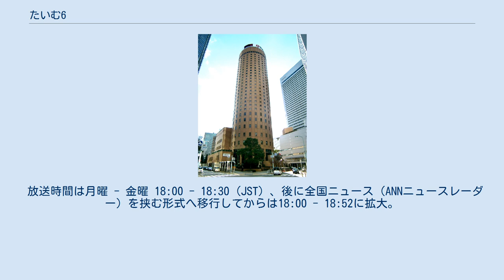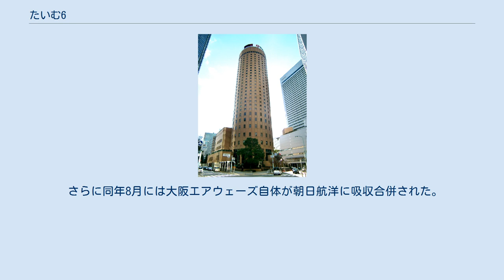たいむ6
近畿地方のテレビのニュース・報道番組の歴史
『たいむ6』（たいむシックス）は、1977年4月4日から1987年10月16日まで朝日放送テレビ（ABC）にて放送された関西ローカルのワイドニュース番組である。
 放送時間は月曜 - 金曜 18:00 - 18:30 (JST) 、後に全国ニュース（ANNニュースレーダー）を挟む形式へ移行してからは18:00 - 18:52に拡大。
協力・朝日新聞社（なお、クレジットのテロップはオープニングのお天気カメラを背景に下部に「協力 朝日新聞」）。
 毎日放送の『MBSナウ』に遅れること2年、それまでTBS系列に属していた時代から、吉本興業と松竹芸能のお笑いタレントが1日交互に出演するお笑い番組「夕やけ笑劇場（しょうげきじょう）」が帯で編成されていた18:00 - 18:30の時間帯を報道番組枠に改め、関西地方では2番目のローカルワイドニュースとして登場した。
なおこれに伴って、17:50-18:00の朝日新聞社制作（実際には日本教育テレビに制作を委託）の『朝日フラッシュニュース』のネット受けと、18:50-18:55の『ABCフラッシュニュース』は各々廃止され、当番組へ統合された。
また、朝日新聞社はこの番組への製作協力・ニュース素材提供などとは別に、『朝日フラッシュニュース』の後番組の位置づけとして、18:53-19:00に生放送されていたミニ番組への提供を行っていた。
 初代キャスターは、当時朝日放送の解説委員だった日下部吉彦（のち音楽評論家）。
1985年からは、当時朝日放送のアナウンサーだった村田好夫が担当した。
アシスタントキャスターは、女性では東野正子、永井由起子、伏見昌子、黒崎京子、鳥居睦子が、男性では金木賢一、村井守が担当した。
毎回オープニングの冒頭では「こんばんは、日下部です」、「こんばんは、○○です」とコメントしていた。
 番組は、その日のローカルニュースや天気予報のほか、視聴者の視点に立った柔らかい話題も数多く伝えていた。
ベテランキャスターの日下部を囲む各キャスターは、スタジオ出演をするだけでなく、様々な取材に出て体験レポートを行っていた（いわゆるフィールドキャスター的なもの）。
ニュースを中心にした番組であったが、それまでの堅苦しさとは違い、ニュースの見せ方をわかりやすくしようという試みを数多く行った。
この他にもシリーズ企画として、関西在住の地方出身者に向けた「ふるさとは今」、学校を訪問する「給食拝見」など、様々な企画が放送された。
 番組はスタジオの出演者の後ろ側を緑色の幕で覆い、そこに画面を当てはめるという「クロマキー」の技術を日本で初めて採用した。
 オープニング 18時を知らせる鐘の音を合図に、大阪駅前にある大阪マルビル屋上で当時稼働していた電光ニュースが「6時です たいむ6 朝日放送テレビ」の文字を流すところを、同局本社の屋上カメラ（後に中之島のお天気カメラ）がアップで撮影。
オープニングでは、そこに放送日の日付と曜日を字幕で挿入した映像を流していた。
 キダ・タロー作曲のテーマ音楽が流れ始めると、電光ニュースのアップ映像が徐々に大阪市内の望遠映像へ切り替わる間に、当日のヘッドラインを字幕で紹介（2項目程度、ナレーション無し）。
その後に、「たいむ6 ABC」という番組タイトルロゴを表示した。
このロゴは「6」の下半分の「o」の部分を愛嬌のある顔に見立てたデザインで、鼻の部分が午後6時を指す時計の針になっていた。
（後続の18：25からの「ニュースレーダー」、18：45からの「天気予報」にも、このロゴが使われた。（指している時間はそれぞれの時間になっていた。）） タイトルを出した後は、望遠レンズで大阪の夕景を映したまま、提供クレジット（提供読み無し）→「協力 朝日新聞」の順に字幕を表示。
「制作 朝日放送」の字幕が映ると、テーマ音楽がちょうど終了して、映像がスタジオへ切り替わるようになっていた。
スタジオが映り始めると、（放送上）キャスター席後方のブラインドが左右に開くことで、視聴者に再び夕景の映像が見える趣向になっていた。
 ブラインドの奥には、クロマキー用のスクリーンを設けていた。
男性のサブキャスターはメインキャスターの右側に座っていたが、サブキャスター席の背後にストレートニュース用の大型モニターを設けていた関係で、男性サブキャスター席をメインキャスター席から右90度の場所...